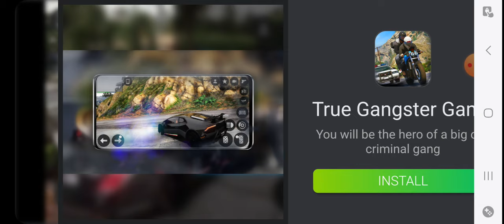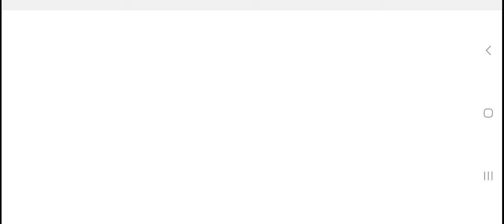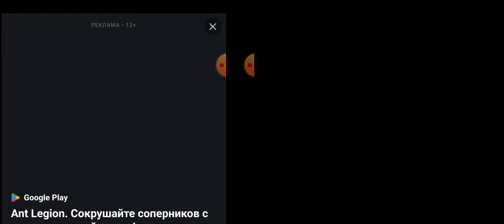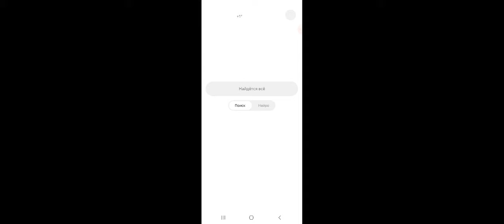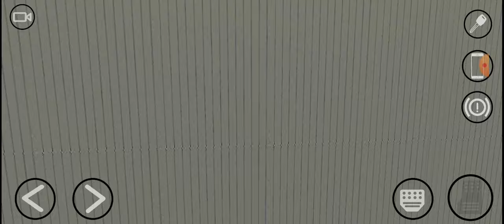Реал опер Сити